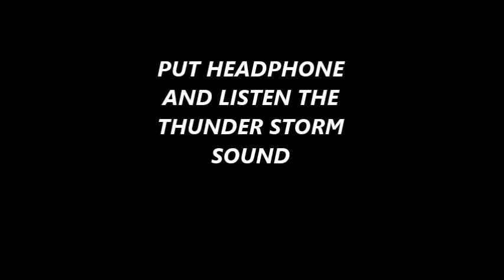WELCOME TO HEAVEN NATURE SEE FULL VIDEO.....